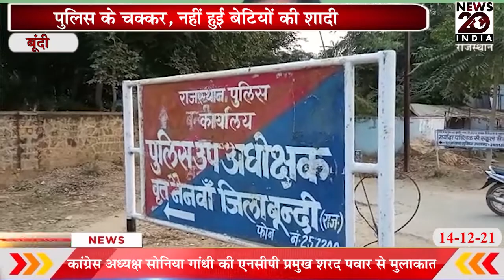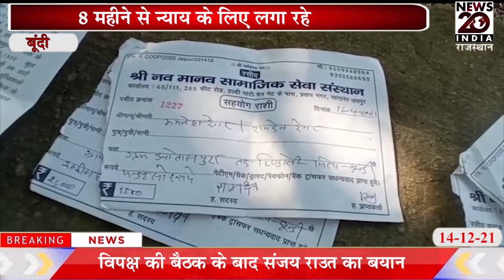बूंदी 8 महीने से न्याय के लिए लगा रहे पुलिस के चक्कर, नहीं हुई बेटियों की शादी